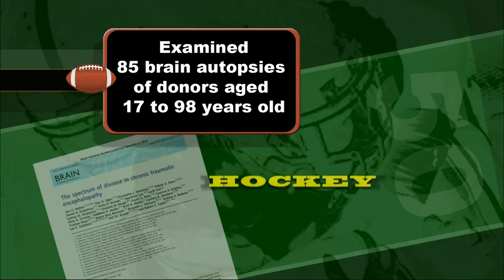Repetitive Head Injuries Link to Degenerative Brain Disease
A newly-published four-year study at Boston University, which examined the brains of deceased athletes, links repetitive head injuries to a degenerative brain disease called Chronic Traumatic Encephalopaty. Jeffrey Brown talks to Dr. Ann McKee, one of the lead researchers, and ESPN's Mark Fainaru-Wada about the current evidence.